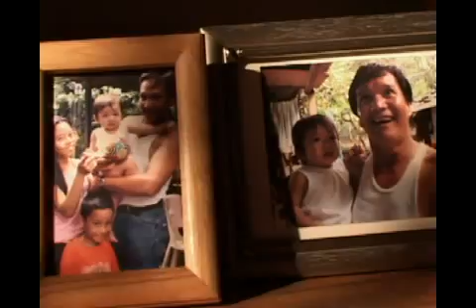老黄的故事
注意工作的安全。
如果你觉得这个工作有危险，停止工作。

不要违背工作时应该注意的安全事项。

时时注意安全第一。
因为你的工作态度牵连着你的生命和你的家人的命运。